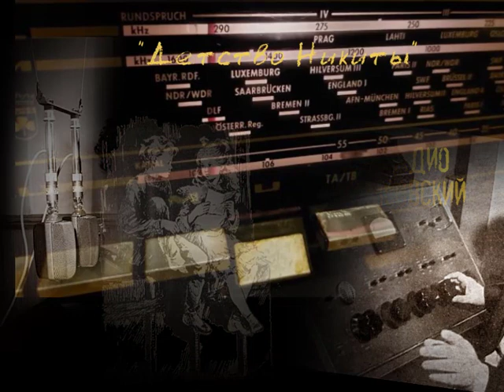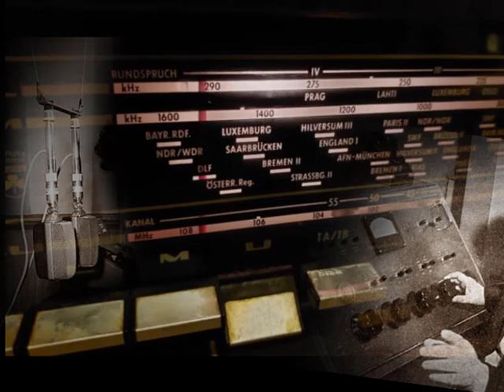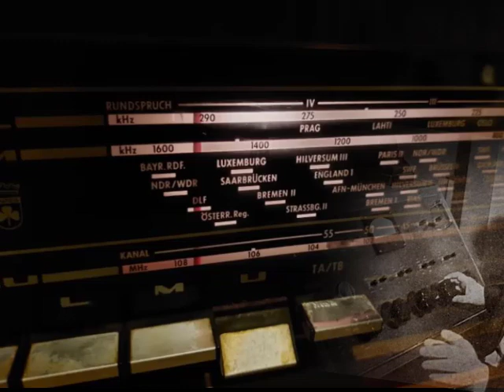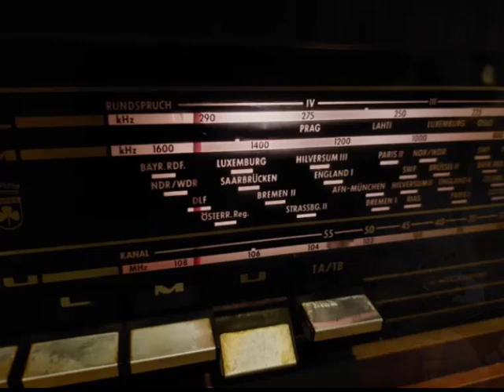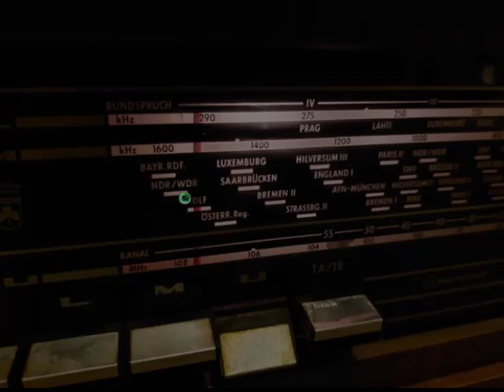Алексей КОНСОВСКИЙ Детство Никиты 1950, реж Роза ИОФФЕ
Из работ Розы Марковны сохранилась лишь малая толика. В число здравствующих фонограмм входит и получасовая "Детство Никиты".
Запись осуществлена в 1950 году.  Занят в ней артист, которого до седых волос называли "Принцем". Он и был  Принцем в фильме "Золушка". Кошеверова выбирала тогда между ним и Юрочкой Хочинским. В Юрочку в то время все были влюблены, и из него тоже получился бы хороший принц. Но Кошеверова взяла у Хочинского только голос для песни. А Роза Марковна как раз наоборот, держалась за голос Консовского. Чего только он у неё не сыграл. А в "Маленьком принце" вообще сыграл 7 ролей: Лётчик / Король / Пьяница / Бизнесмен / Географ / Фонарщик / Лис.
Мне, как и Розе Марковне, тоже нравится голос Консовского, он легко узнаваемый и, главное, тёплый.  Натерпелся Алексей Анатольевич по жизни, настрадался, а голос — тёплый...